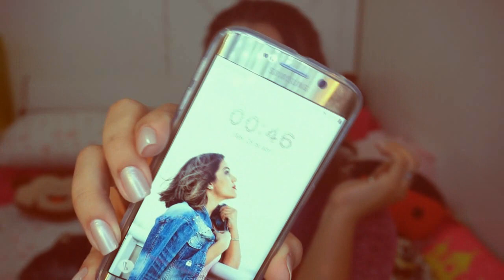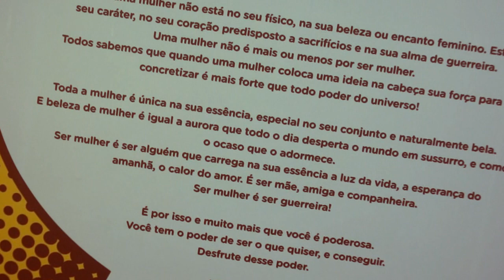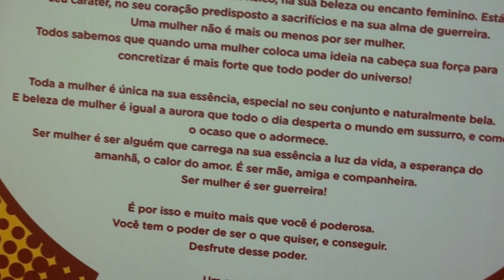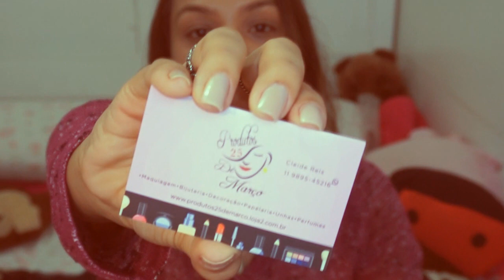UNBOXING - IMAKEBOX ABRIL 2017 (GRL PWR) + RECEBIDOS CAGADOS